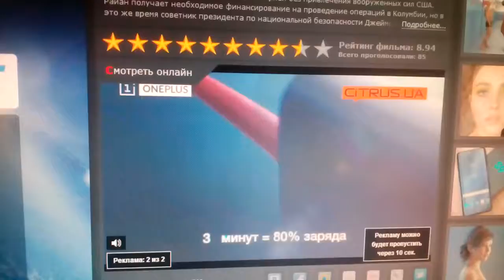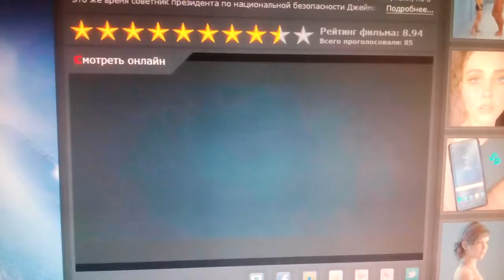Paramount Pictures (1994)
Clear and Present Danger (1994)

@(1994) Paramount Pictures / Robert Rehme Productions / Mace Neufeld Productions